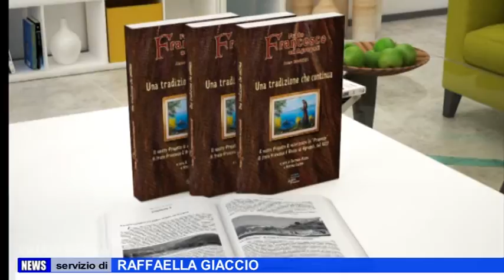AGROPOLI QUESTA MATTINA PRESENTAZIONE DEL LIBRO FRATE FRANCESCO AD AGROPOLI